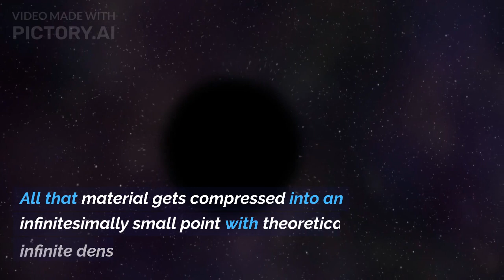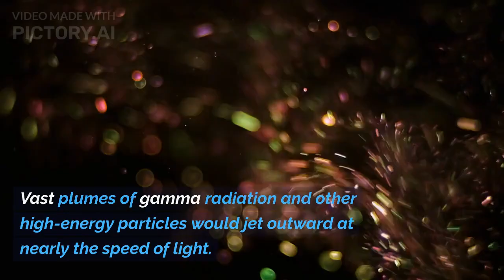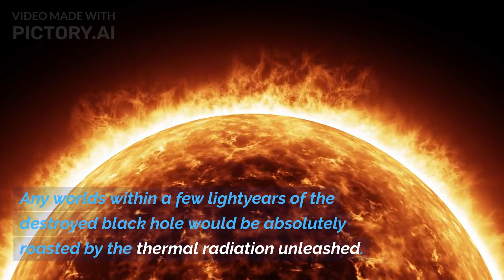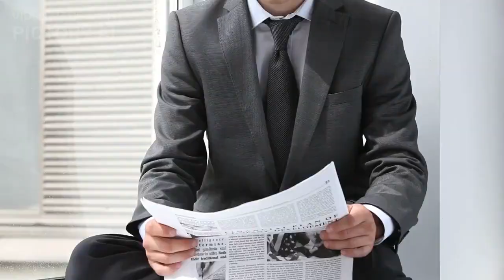When Black Holes Blow Up: 5 Insane Things That Would Happen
Welcome to Europa Facts, where we take you on a journey of discovery through the fascinating continent of World. From the rich history and diverse culture to the breathtaking landscapes and modern marvels, we bring you the most incredible and surprising facts about World in every video. Our mission is to uncover the hidden treasures, reveal the secrets, and explore the mysteries of World, one fact at a time. Join us on this journey of learning and exploration as we dive deep into the captivating stories and fascinating insights that make World one of the most enchanting and captivating places in the universe.